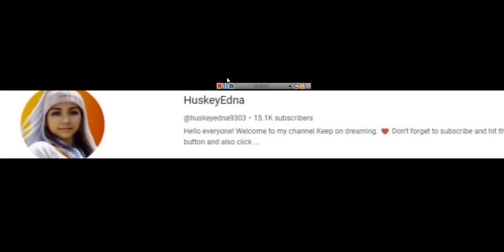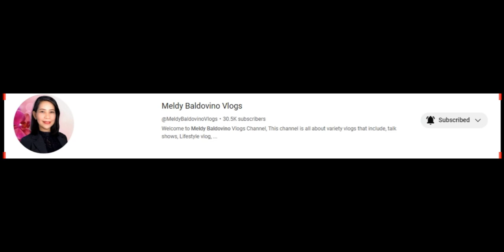Chicken sa Butter#satisfying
Chicken fillet,salt,pepper,cayenne,cumin seeds,garam masala,yogurt,olive oil,onion,chilli,ginger,garlic,butter,catsup,milk,lemon,

cut the chicken fillet mix with salt,pepper,cayene,cumin seeds,garam masala,yogurt then fry
In a pan put oil,onion,chilli,ginger,garlic then blend
then put again cayene or paprika,garam masala,milk{i used almond milk vanilla}butter,lemon then add the fried chicken
N.B put stevia to blend the taste{optional}